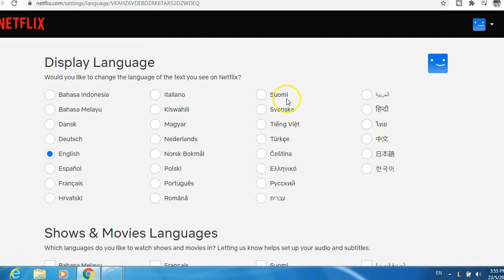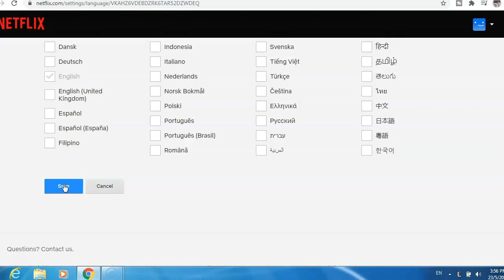How To Change Language On Netflix On Laptop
★★✅Learn how to start a profitable Youtube Channel without showing your face:
In this video, I will show you How To Change Language On Netflix On Laptop
The Stuff I Use Channel